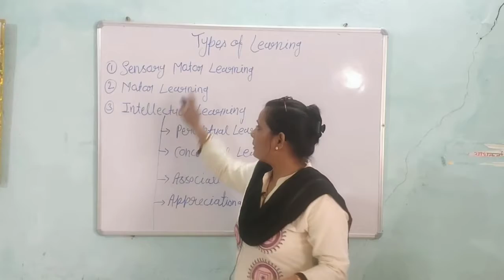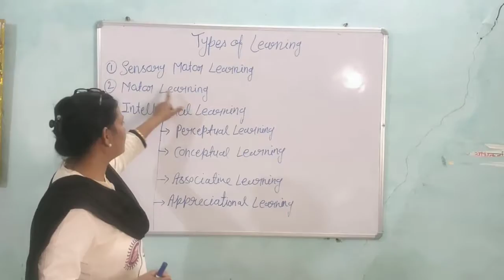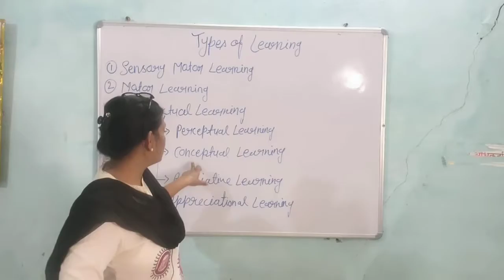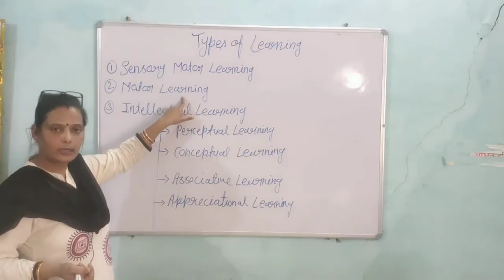Types of learning